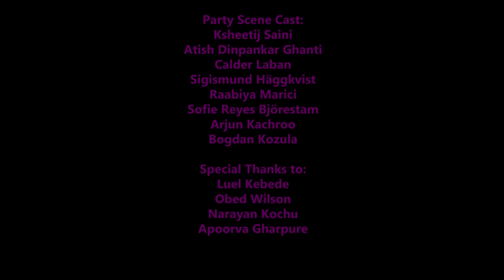Praha Heat_cinematography monica sanghani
Director Of Photography : Monica P Sanghani
Director : Calder Laban
Gaffer : Ksheetij Saini
Focus Puller : Mihir Kulkarni
Lighting : Atish Dipankar, Naryananan Kochu, Apoorva
Cast : Elsa Molin, John Malsevic, Rutger, Milli, Joseph, Nikolaus
Production : Raabiya